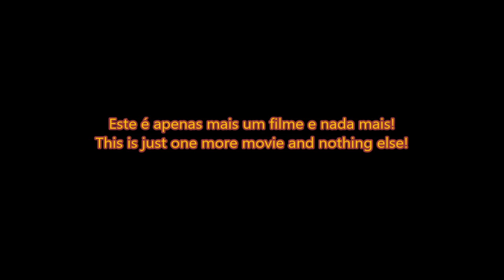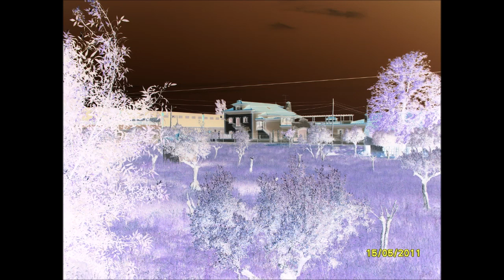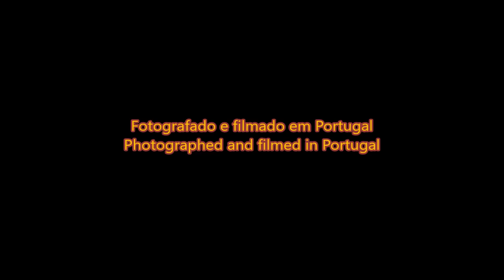Este é apenas mais um filme e nada mais! This is just one more movie and nothing else!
PT - Fotos tiradas com uma Samsung S760 e juntadas no Movie Maker.

EN - Photos taken whit a Samsung S760 and joined in Movie Maker.